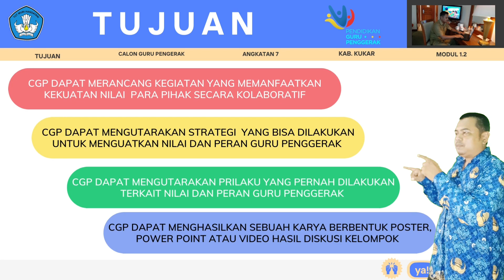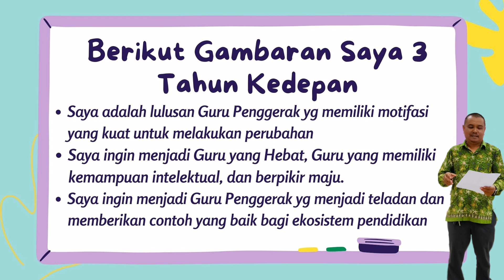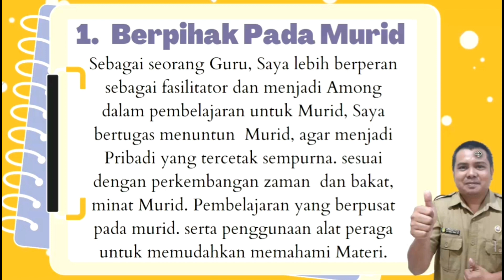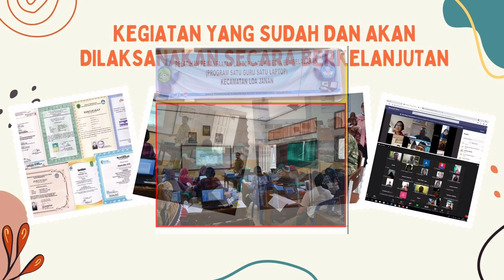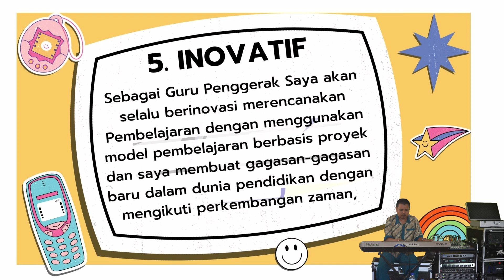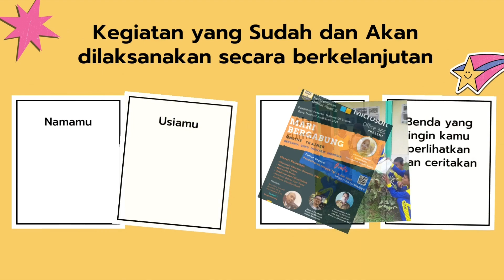1.2.a.6 Demonstrasi Kontekstual modul 1.2 Nilai nilai peran guru penggerak CGP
1.2.a.6 Demonstrasi Kontekstual modul 1.2 Nilai nilai peran guru penggerak CGP.

tugas calon guru penggerak angkatan 7